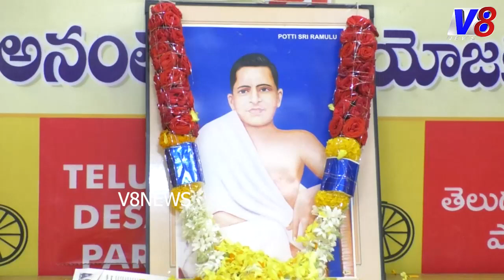అర్బన్ టిడిపి కార్యాలయంలో అమరజీవి పొట్టి శ్రీరాములు నివాళులర్పించిన ..వైకుంఠం ప్రభాకర్ చౌదరి